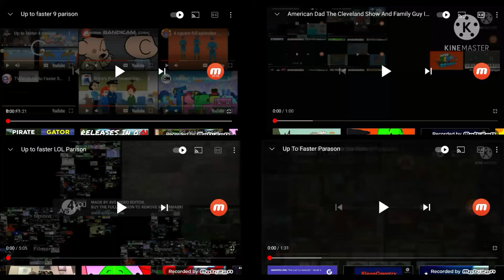Up To Faster Paraion